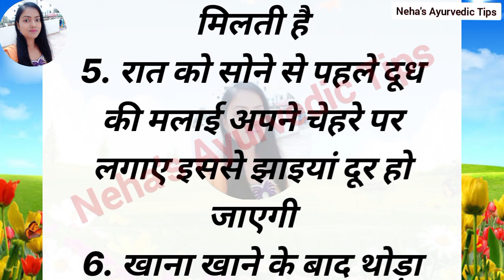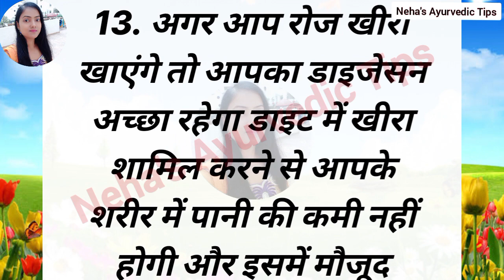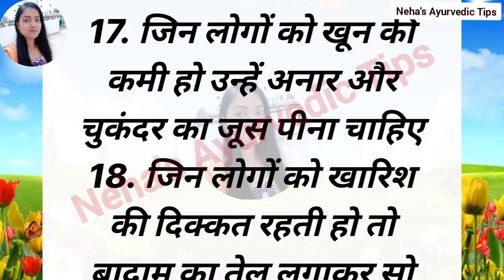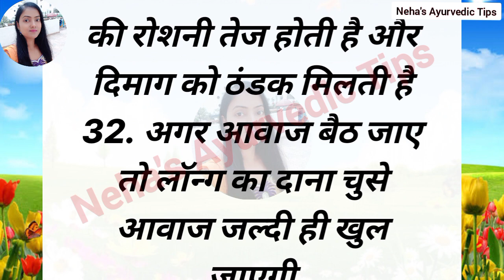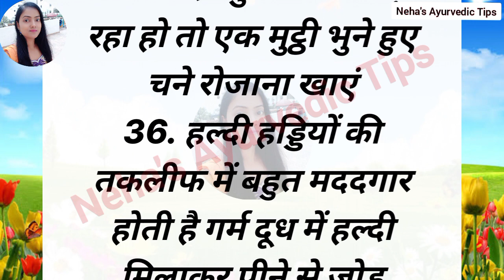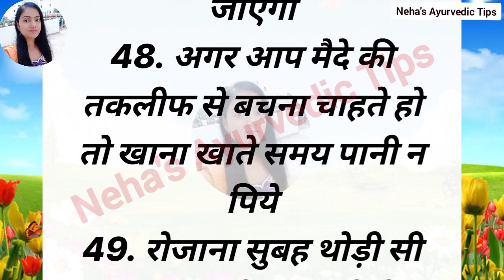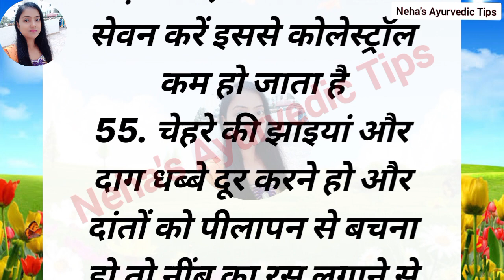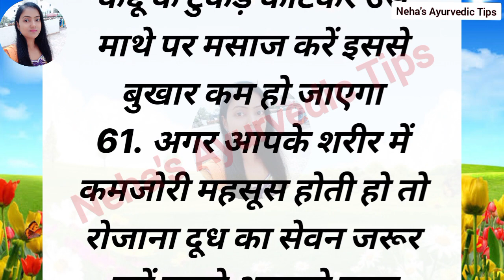ध्यान रखने योग्य 62 जरूरी बाते Lessonable quotes Viral Kitchen Tips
किचन टिप्स
हेल्थ टिप्स

gharelu nuskhe
health care tips
chajj da vichar latest
Chajj da vichar todaytoday